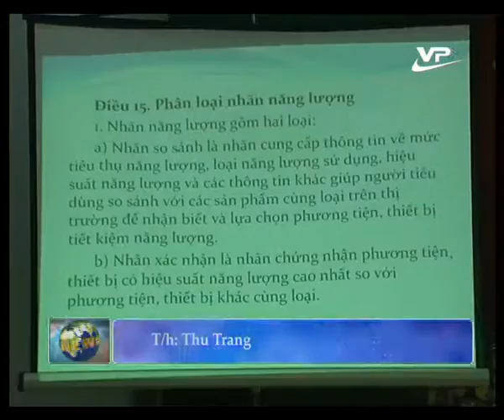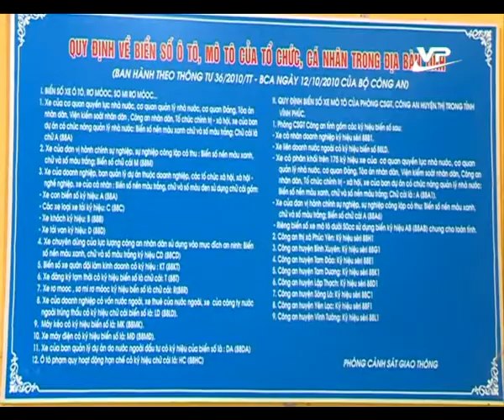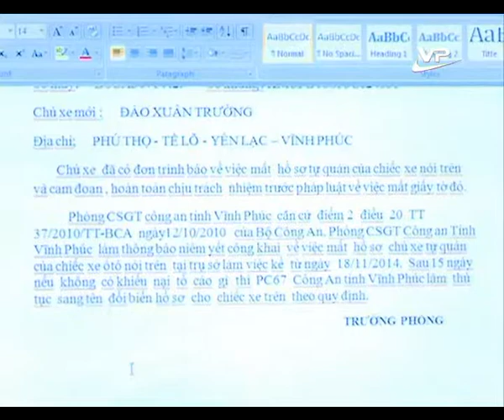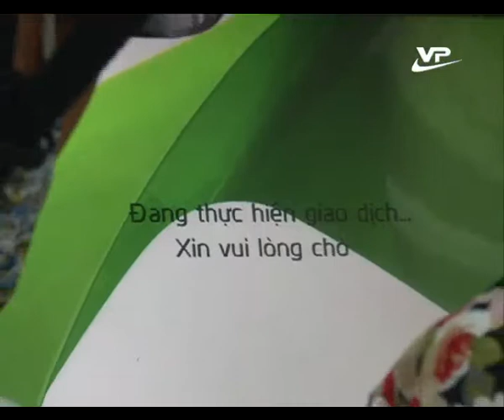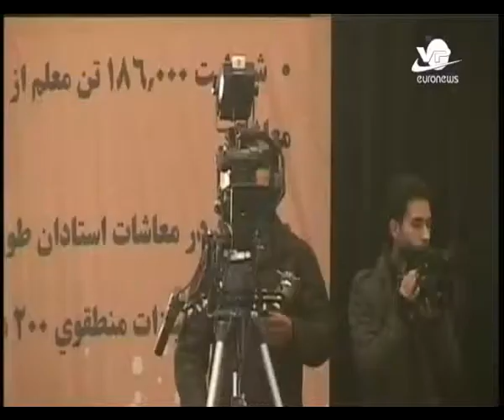Tin cuối ngày 15.12.2014